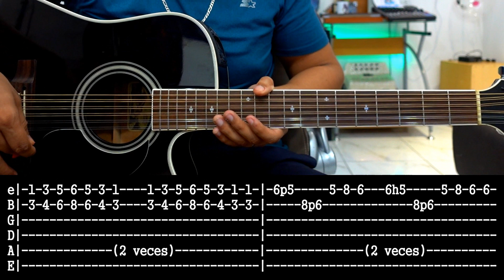Tutorial | El Hotel del Cid | Colmillo Norteño | Requinto | Acordes | TABS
Si el video te gusto, por favor dale pulgar arriba y compártelo. ¡Gracias!

Tutorial El Cid
By: Raul' Jimenez